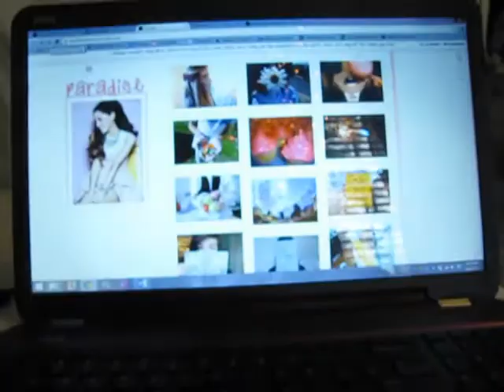♡ Game Show Network Week One | Get to Know me Challenge! ♡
Hey guys! This is my Game Show Network Week One Entry! I hope you like it and sorry that it's so awkward! :p
My linkies-